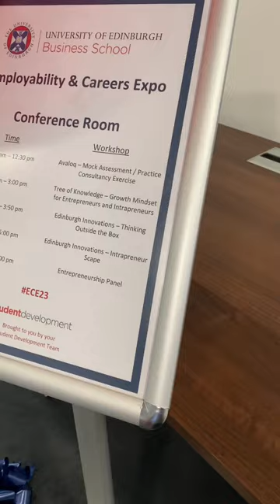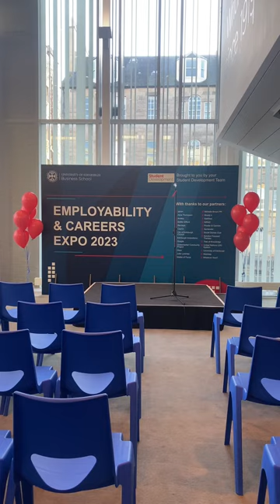Come along to the Employability & Careers Expo 2023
Here's what you missed at the Employability & Careers Expo 2023...

The event was a great success with an incredible turnout of students and guests from the likes of Google, Natwest and the UN joining the Business School to host a series of panels, workshops and discussions. We can't wait to do it all over again next year!